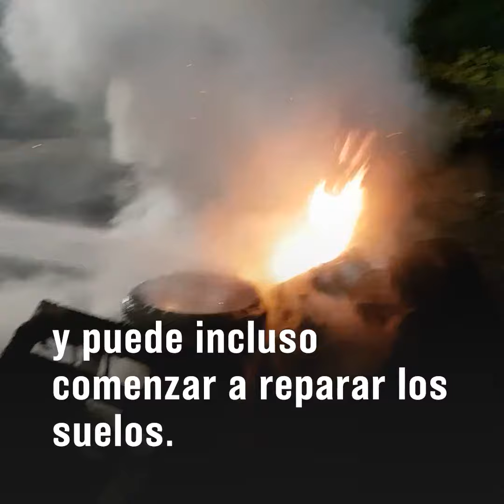Innovación chilena permite ahorrar hasta un 70% de agua en el combate del fuego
La empresa Tequia ha creado un aditivo potenciador del agua que permite reducir a la mitad el tiempo en que se apagan los siniestros, utiliza menos agua y regenera los suelos.